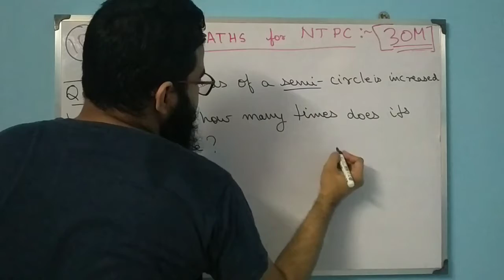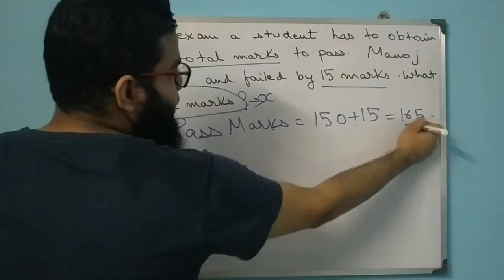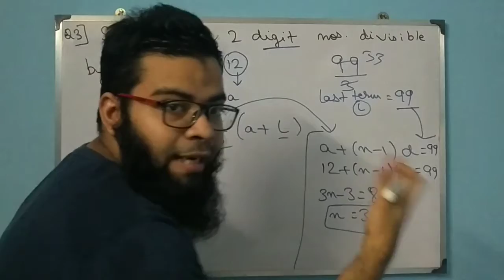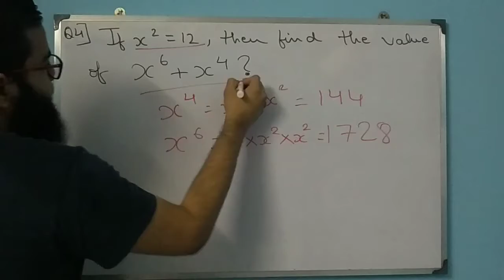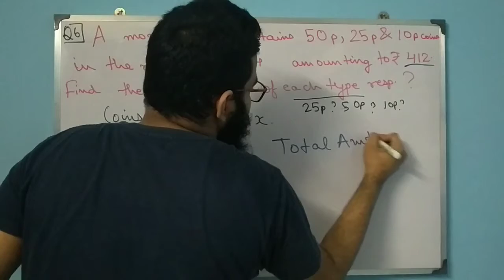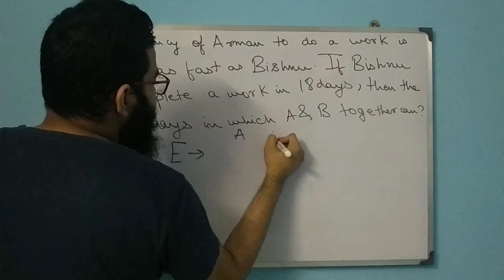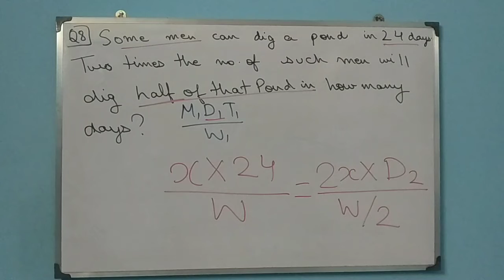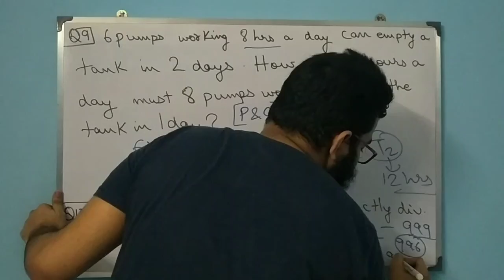NTPC 2020 MATHS PART 1 Most Expected Questions discussed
Best Questions discussed with great Explanation
Most Important Questions discussed
Examtype Problems discussed
NTPC MATHS KA PART 1
10Very useful sums discussed